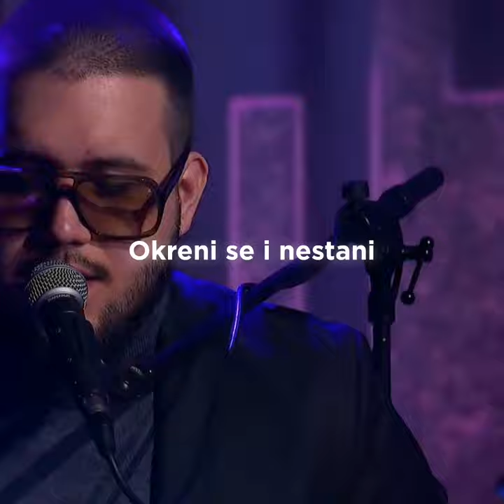Teodora - Dodirni Me (live)